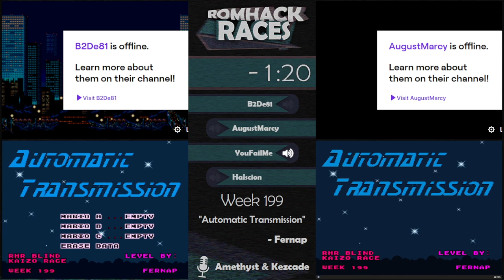"Automatic Transmission" by fernap - Romhack Race #199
Download this level, as well as all of all of our other 200+ Kaizo Race levels, at our